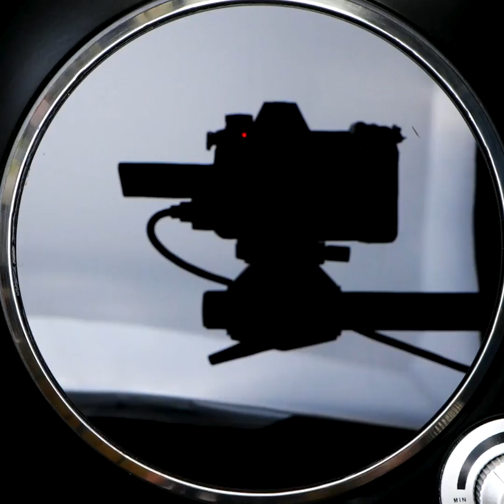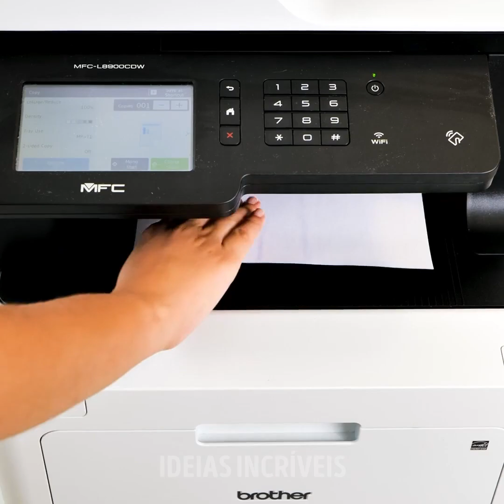TRUQUES BRILHANTES PARA SUAS PRÓXIMAS FÉRIAS NA PRAIA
Ideias e truques únicos para suas férias e que você vai adorar

Mesmo que o verão já tenha acabado, ainda existem muitos lugares por aí que ainda faz aquele calorzinho. Então, hoje, eu quero te mostrar as nossas melhores dicas para verão e truques para férias e fim de ano que você vai amar.

Se a areia estiver muito quente, você pode colocar várias toalhas de praia sobre o local que deseja caminhar e assim você vai evitar queimar os pés.

Às vezes, queimar a pele ao sol é algo inevitável. E assim que  você começa a sarar, sua pele começa a descascar, e você pode retirar esse excesso de pele morta usando um rolinho removedor de pelos.

Todos nós já acabamos por tropeçar e, numa situação dessas, nossos chinelos podem acabar arrebentando. Mas você pode consertá-los rapidamente usando um grampo de cabelos. Assista ao nosso vídeo e descubra como fazer isso.

Quando o mar estiver calmo, você pode encher um colchão inflável, montar uma barraca por cima e flutuar por aí mar afora.

Assista até o final para descobrir alguns truques naturais de cuidados com a pele e refrescantes guloseimas de verão.

MINUTAGENS:
0:08 – Incríveis truques para a praia
1:57 – Uma impressionante cadeira flutuante
3:43 – Divertidos truques naturais de beleza e cuidados com a pele
5:00 – Bálsamo labial caseiro
6:22 – Tratamento hidratante para a pele
8:32 – Lindos óculos enfeitados com tema de rosquinha
10:46 – Faça sua própria tatuagem temporária
11:24 – Lanchinhos saudáveis e refrescantes
13:26 – Sorvete de abacate